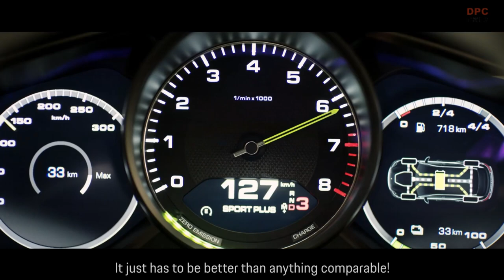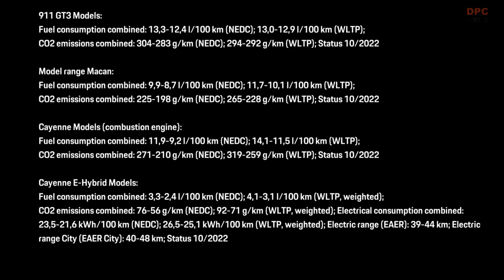The myth of the Porsche brand as a film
History is written by people. For example, by Ferdinand Porsche who established an engineering office in Stuttgart in the 1930s, laying the foundation for the company. Cars with sporty genes were designed there as early as 1931. After his son Ferry Porsche took over, this idea was carried forward and evolved into the Porsche 356. The first Sports Car to carry the Porsche name was manufactured as a production model from 1950 onwards in Zuffenhausen. From 1964 onwards, the 356 was replaced by another classic: the Porsche 911. Porsche officially launched the 7th generation of the Sports Car icon at the 64th International Motor Show (IAA) in Frankfurt/Main in 2011.